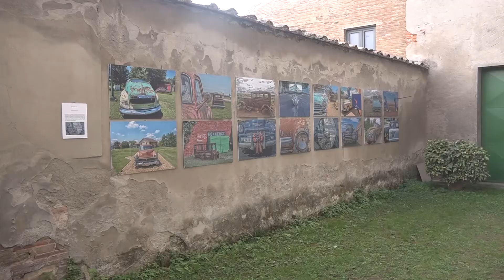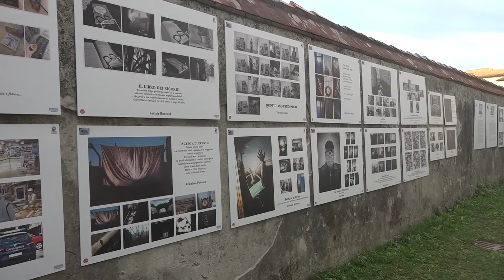La splendida mostra a Lucca di WeLovePh